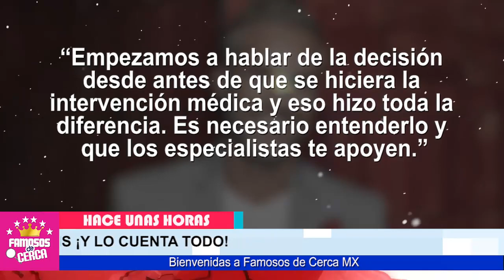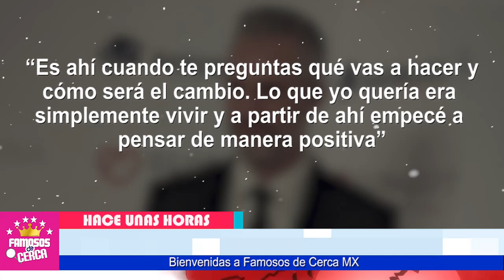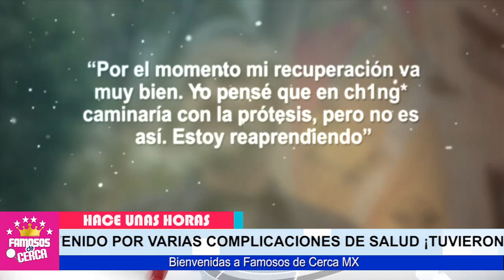😭📌 ¡ 𝗧𝗥𝗜𝗦𝗧𝗘 𝗥𝗘𝗔𝗟𝗜𝗗𝗔𝗗 ! Vive el Actor Juan Pablo Medina / 𝗧𝗘 𝗖𝗨𝗘𝗡𝗧𝗢 𝗟𝗢𝗦 𝗗𝗘𝗧𝗔𝗟𝗟𝗘𝗦 😱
Hace Pocas Horas Juan Pablo Medina Rompe el Silencio Sobre Su Dura Situacion de Salud.

 BIENVENIDOS!!!
suelta la sopa
televisa
exclusivas
venga la alegria
tv azteca
polemica
chismes
Entertainment
farandula mexico